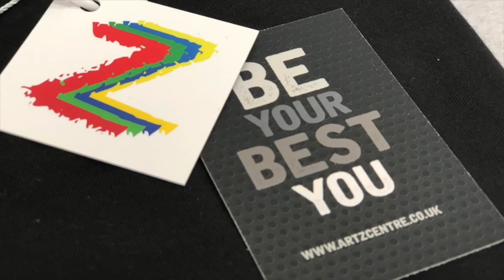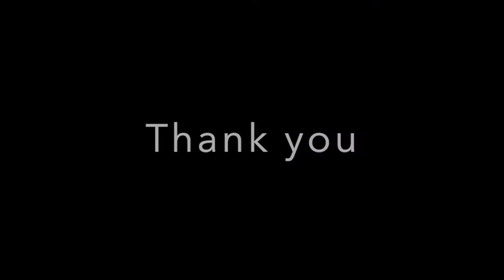2020 Artz Centre Review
2020 started with such optimism, with a full schedule of events planned for students of both centres. It wasn’t long before students where in the audition room for Little Mermaid and Once on this Island and many performers had taken to the stage in our first ever Upholland Solo. As we planned to seamlessly integrate both sites it looked set to be our most challenging year to date……and how right we where.

On the 21st of March, we took the unprecedented decision to suspend all face to face classes in line with government health advice, as the Corona Virus Pandemic started to grip the nation. A business that had been built on high numbers of young people through our doors had been completely turned upside down overnight.

At that time it was very uncertain how the story would end and we asked for everyone to stand by us.. whilst we got to work on our collective response to this game changing prospect. It became clear… that we where now fighting for much more than a local theatre school, we where fighting to preserve peoples way of life, their jobs, their hobbies, their passions. we where fighting to save a place that people called home.

looking back at some of the highlights of our year, we remind ourselves
 “that even the darkest night will end and the sun will rise.”